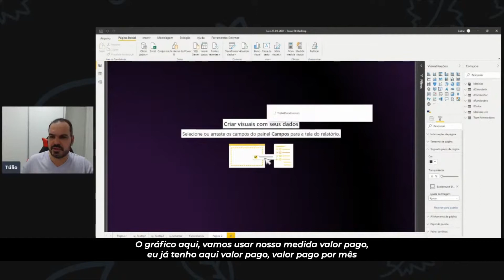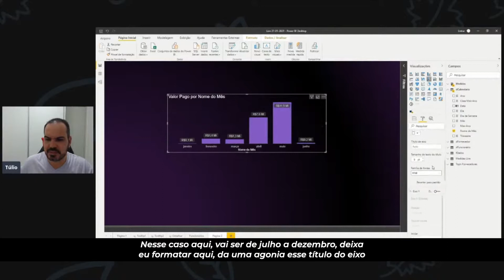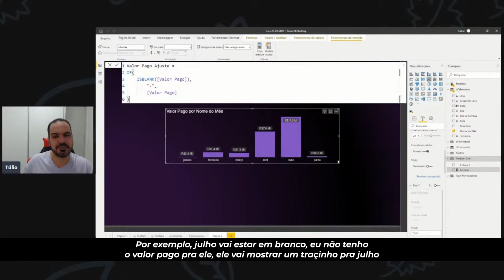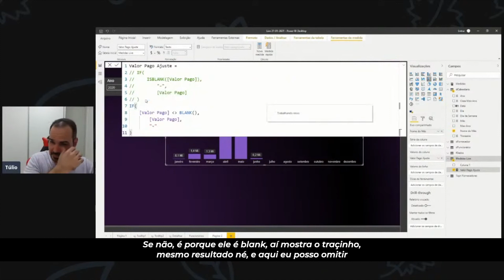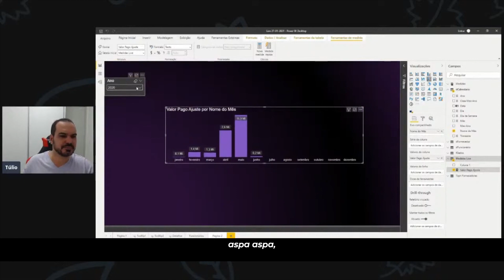Como exibir os meses mesmo em que não há valores usando Dax